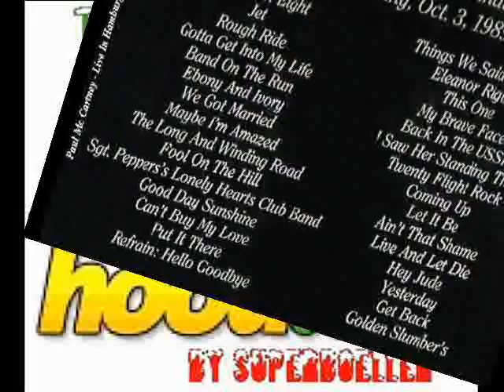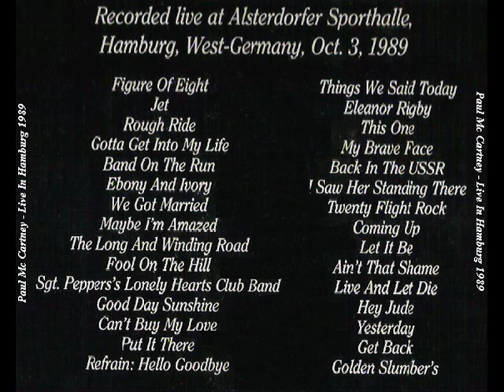Paul Mc Cartney Ain't That A Shame (Live, Hamburg 1989)